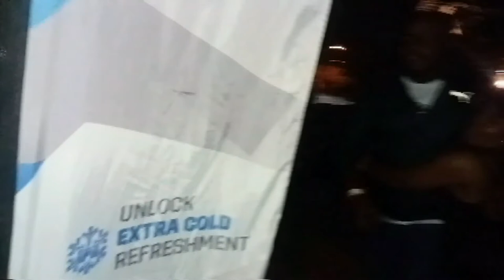THE TRIAL OF THE CHICAGO 7| NETFLIX HONEST REVIEW| SOUTH AFRICAN YOUTUBER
Hey guys!! on todays video, I reviewed the latest netflix movie, The trial of the Chicago 7. I give my host opinions, and tell you exactly what I I thought of the movie.

Company Credits
Production company: Paramount pictures; DreamWorks Pictures; Crosss Creek Pictures; Marc Platt Productions
My other reviews

My Vlogs

Lets me friends